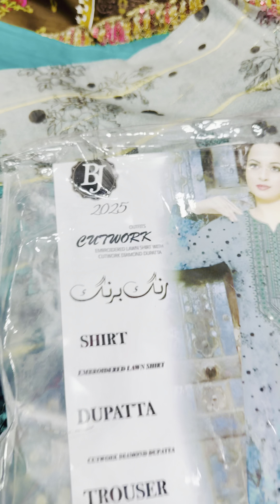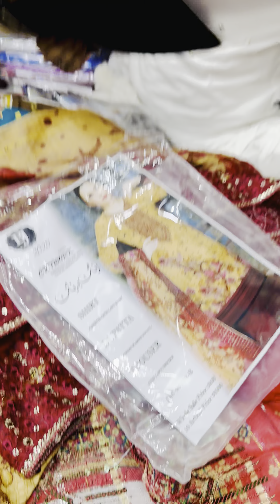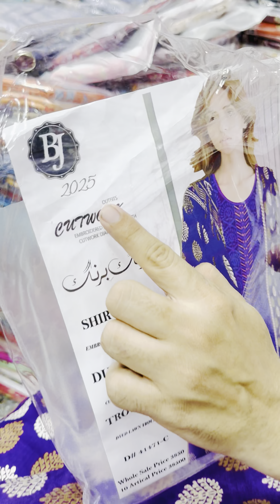Younus Khan Fabrics, GoldMark1 Shopping MallShop Karachi 👈03102810052